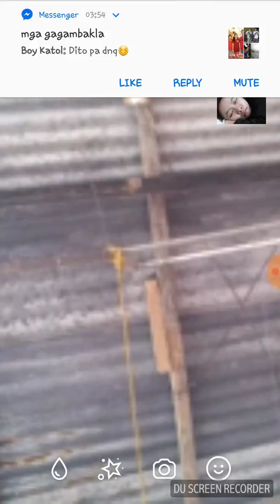December2017 my bby gurl grown up